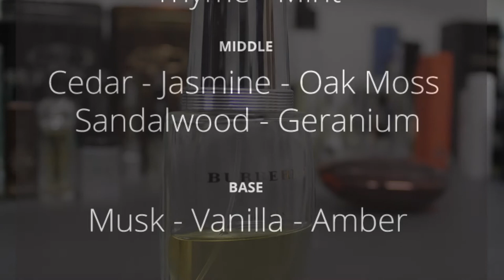Burberry Cologne for men fragrance review in 6 points.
My Take on the classic men's cologne Burberry Cologne review for Men. This fragrance is always at discounters like TJmaxx and Ross stores. Its perfect for the mature gentleman in a professional environment

Camera Equipment I use:

Canon Rebel bundle

LED light

Shotgun Mics

Flexible Tripod

For Editing:
Adobe Premiere